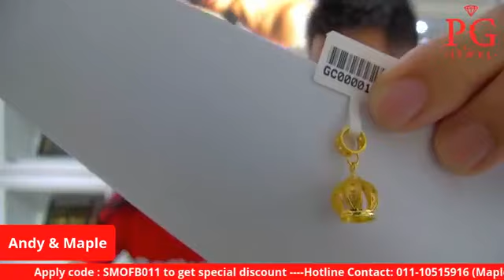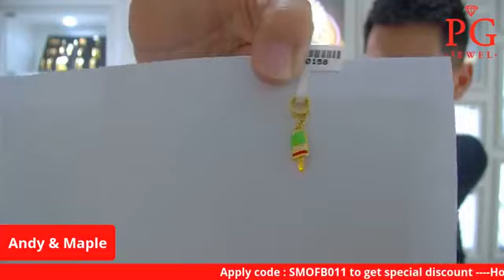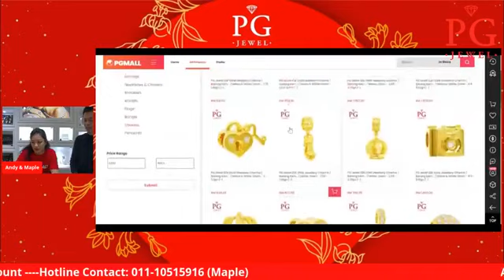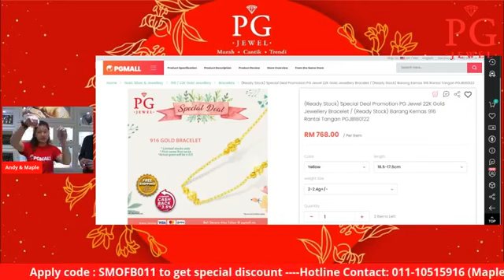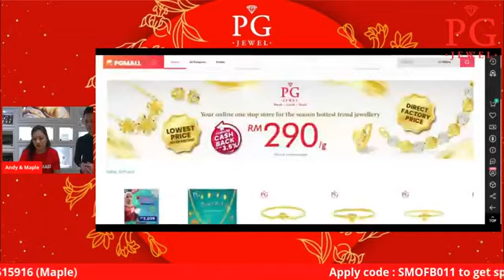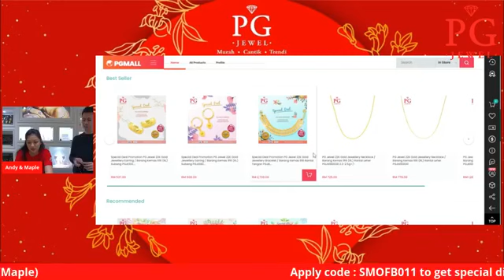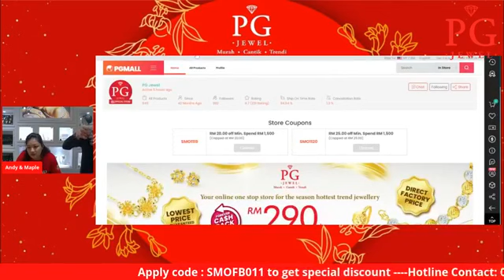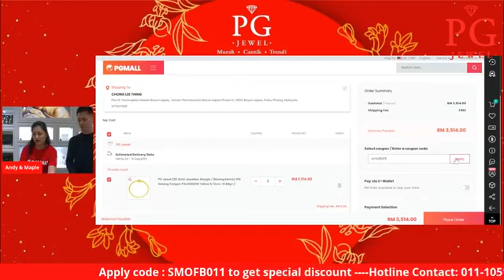PG Jewel special FB live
Tune into FB Live with PG Jewel in collaboration with PENJANA!
Keep on glam all in one spot with PG Jewel! ✨

Don't miss out on our stunning FB Live! ✨